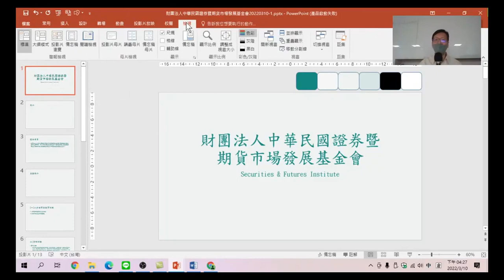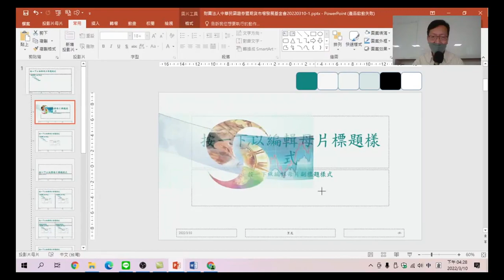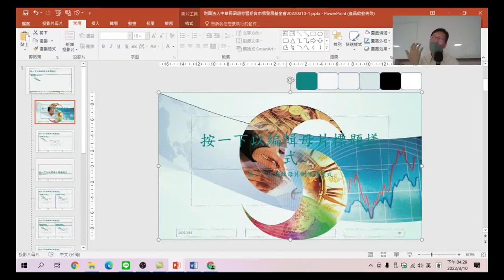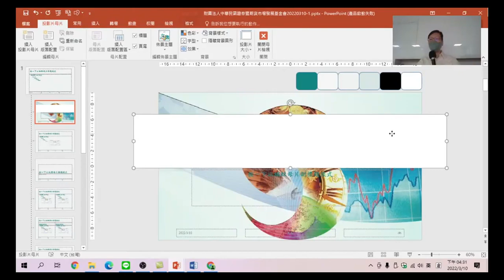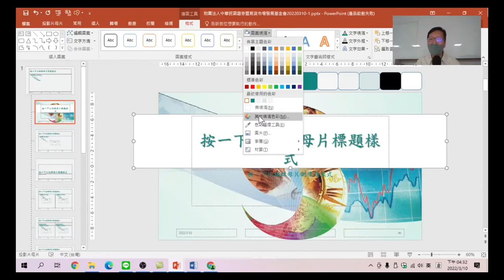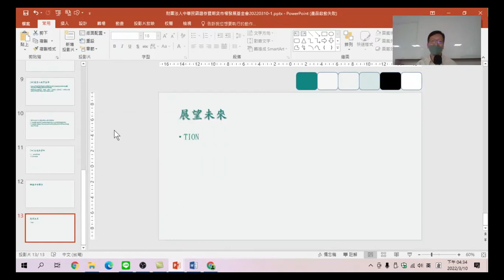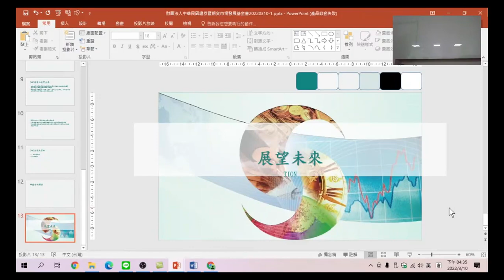PowerPoint簡報培訓-12.標題投影片背景設定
標題投影片的設定和一般投影片是不同的。怎麼設定是本章節的重點。